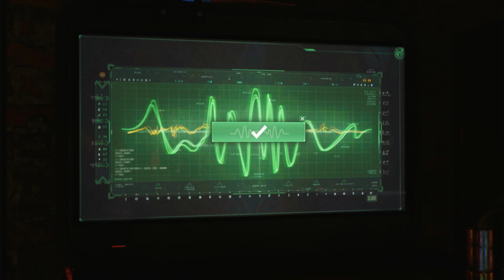Gotham Knights Walkthrough Part - 19 Arkham Asylum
Join me, and let's see where this adventures takes us while I do commentary over game's. Here you can find all kinds of family-friendly gaming videos. I play lots of different games that everyone can enjoy. I hope you enjoy your stay at the channel.

                Game On, Gamer's!

Gotham Knights is an action role-playing game developed by WB Games Montréal and published by Warner Bros. Interactive Entertainment. It will be released on October 21, 2022, for Microsoft Windows, PlayStation 5, and Xbox Series X/S. Inspired by the Batman: Gotham Knights comic series based on the DC Comics character Batman and his supporting cast, the game focuses on the characters Nightwing, Batgirl, Robin, and Red Hood as they attempt to restore justice to Gotham City during a period of decline in the immediate aftermath of Batman's death. While investigating Batman's disappearance, the heroes come into conflict with the Court of Owls, a secret society that is as old as Gotham itself, and their legion of brainwashed assassins called Talons, as well as the international war clan known as the League of Assassins, led by Batman's ex-lover and the deceased Ra's Al Ghul's daughter, Talia Al Ghul. Upon release, the game received mixed reviews.

The game is set in Gotham City after the deaths of Bruce Wayne / Batman (Michael Antonakos) and Police Commissioner James Gordon, which has resulted in a rise of crime and police corruption. Players assume the role of four of Batman's former protégés—Dick Grayson / Nightwing (Christopher Sean), Barbara Gordon / Batgirl (America Young),Tim Drake / Robin (Sloane Morgan Siegel), and Jason Todd / Red Hood (Stephen Oyoung)—as they attempt to continue his legacy by protecting Gotham upon receiving a pre-recorded message from Batman. During the game, the heroes encounter several supervillains, including the Court of Owls, Mr. Freeze (Donald Chang), Harley Quinn (Kari Wahlgren), Clayface (Brian Keane),[20] and Penguin (Elias Toufexis). Supporting characters include Bruce's former butler Alfred Pennyworth (Gildart Jackson) and Police Captain Renee Montoya (Krizia Bajos), one of the few honest cops left in the city.

Gotham Knights is an upcoming action role-playing game set in an open world Gotham City. The game features four playable characters: Nightwing, Batgirl, Robin, and Red Hood. Each character has their own unique playstyle and abilities, such as Robin being able to teleport via the Justice League's satellite. Players can level up their characters, but enemies will be automatically leveled up as well. They can also use vehicles such as the Batcycle to explore the city. During the daytime, players will occupy the Belfry, which acts as the team's base of operations and allows players to switch characters and prepare for the next mission by managing progression, and upon leaving the Belfry, the game will fast forward to the nighttime.

While the narrative campaign can be played solo, the game also features a two-player cooperative multiplayer mode, wherein the second player can drop in and out at any time without affecting the other one. A separate four-player cooperative mode named "Heroic Assault" will be introduced in November 2022. In this mode, players must battle enemies in an arena-like environment while completing various objectives.

Step into the Knight